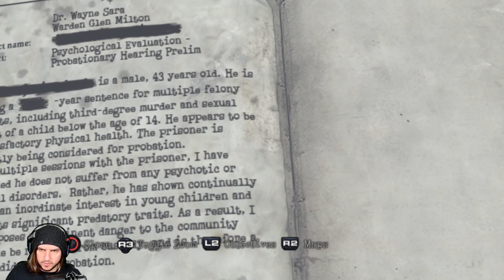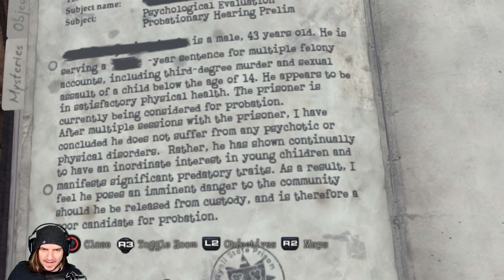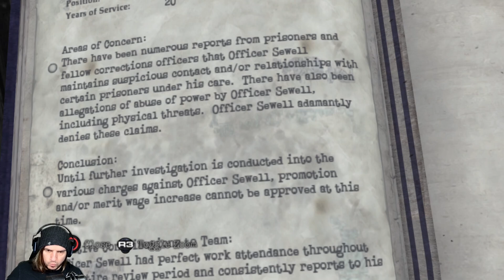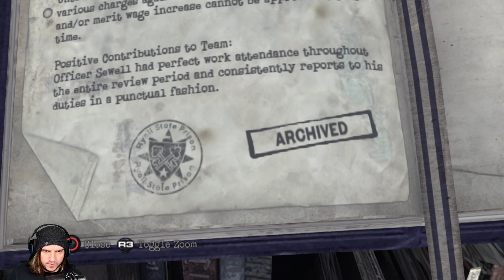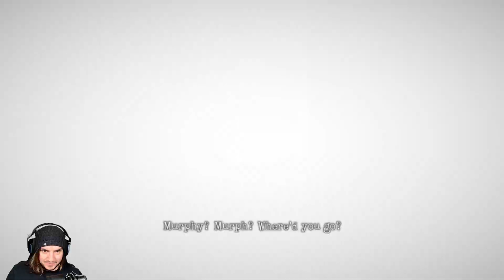Silent Hill: Downpour - A Return To The Otherworld - Part 9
We Begin This journey into the unknown...

We seem to have made a deal with a prison officer to get some revenge on one of the other prisoners... We enter a shower room and turn on the showers to allow the steam to prevent the cameras seeing what is in store, the mysterious stranger walks in now trapped he can be taken care of.

We awaken in our cell the same guard banging on our bars its time for a prison transfer... As we board the bus one of the other guards is giving us dirty looks does she know us? While aboard We doze off and have a short dream of a boy playing in a yard what could it mean... We awaken to the bus crashing because of the road having collapsed when we awaken once more no one is anywhere to be seen maybe this is our chance to get away...

We can get through this can't we?

Let's do this! Sit back relax and join me on another journey in a nightmarish world!
Welcome to Silent Hill: Downpour!

liked this video then maybe check out the playlist it comes from